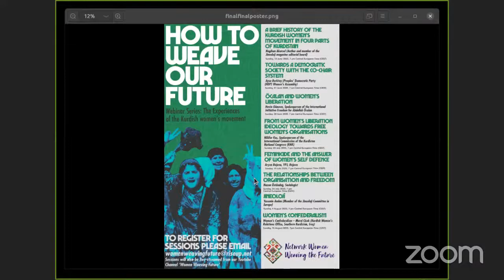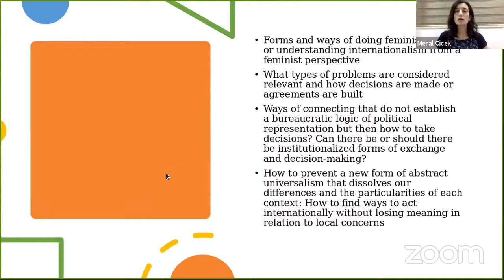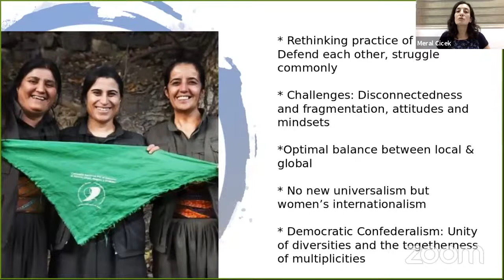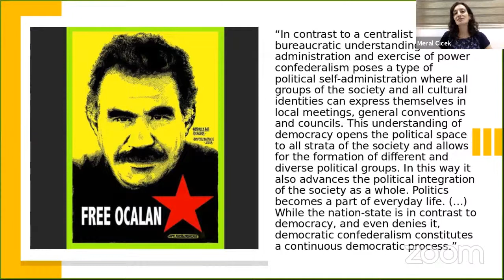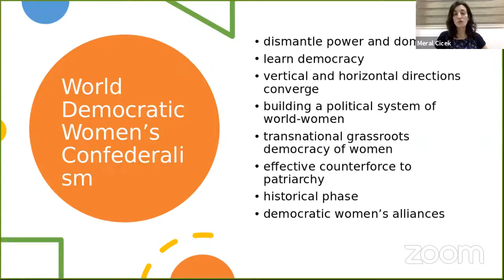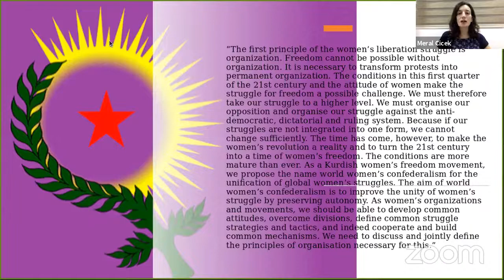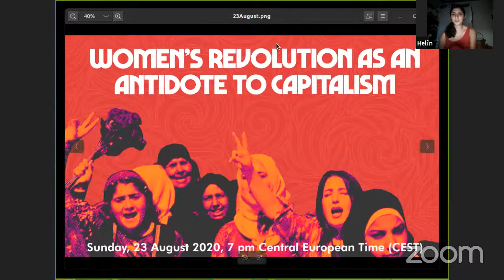Women's Confederalism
Questions around forms and ways to coordinate and unite women’s struggles are not new. But more and more women’s movements, organisations and activists are moving to women’s internationalism as a way of strengthening the global women’s liberation struggle, of fighting together against all forms of patriarchy and of building democratic alliances. This quest of women’s movements from all over the world reflects the changing conditions and opportunities of women’s liberation struggle in this first quarter of the 21st century. The Kurdish Women’s Liberation Movement has also been part of this discourse in the recent years, pitching its suggestion for a 'World Democratic Women’s Confederalism'.

In this webinar, Meral Çiçek will address why it’s necessary for women’s movements to further think through the concept and idea of internationalism and why the Kurdish Women’s Liberation Movement believes Democratic Confederalism might be a structure and model for building a strong and effective global women’s struggle.

Meral Çiçek was born in a Kurdish guest-worker family in Germany. She became engaged in politics and women’s activism at the age of 16 with Cenî Kurdish Women’s Office for Peace in Dusseldorf. While studying Political Science, Sociology and History at the Goethe-University in Frankfurt, she began work as a reporter and editor for the only daily Kurdish newspaper in Europe, Yeni Ozgur Politika, for which she still writes a weekly column. In 2014 she co-founded the Kurdish Women’s Relations Office (REPAK) in Southern Kurdistan (Northern Iraq). She is also an editorial board member of the Jineoloji journal.
Meral Çiçek was born in a Kurdish guest-worker family in Germany. She became engaged in politics and women’s activism at the age of 16 with the Kurdish Women’s Peace Office in Dusseldorf. While studying Political Science, Sociology and History at the Goethe-University in Frankfurt she began work as a reporter and editor for the only daily Kurdish newspaper in Europe, Yeni Ozgur Politika, for which she still writes a weekly column. In 2014 she co-founded the Kurdish Women’s Relations Office (REPAK) in Southern Kurdistan (Northern Iraq). She is also an editorial board member of the Jineoloji journal.